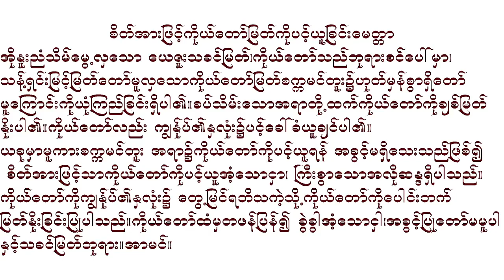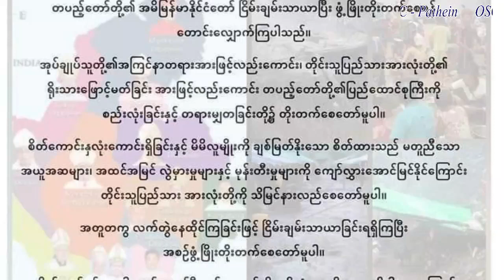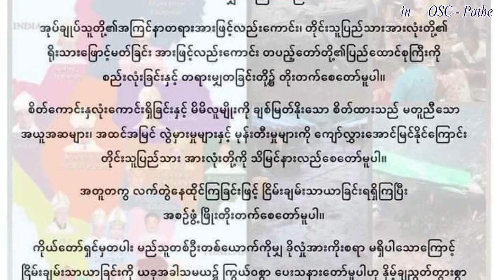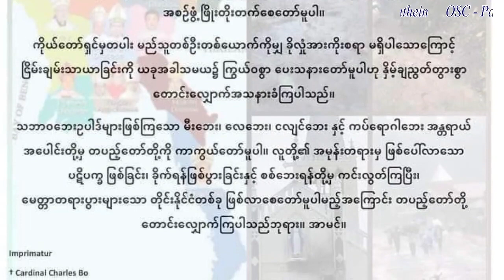Holy Mass, Tuesday of week 16 in Ordinary Time . 20.7.2021.